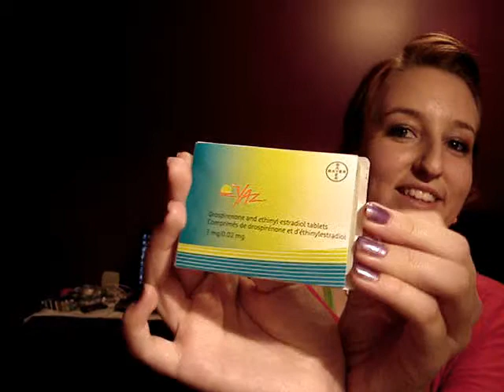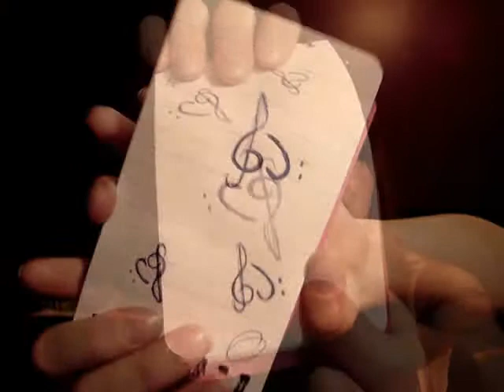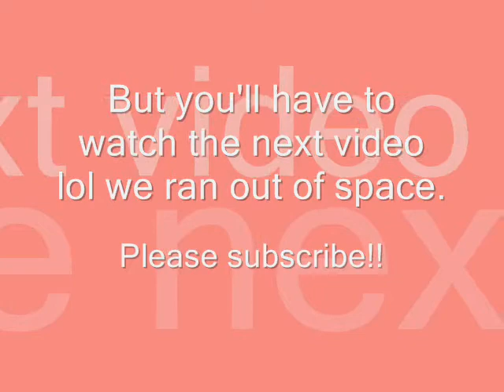Whats in our purses!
Hey! ITS FINALLY WORKING! OMG! oki so please subscribe, this is our Whats in your purse video but since were 2 lol :) its whats in our purses.  hope you enjoy please comment and rate and tell us what you think.. Maybe even give us some more video ideas.  Inspired Tutorials comming up :).

xoxo!